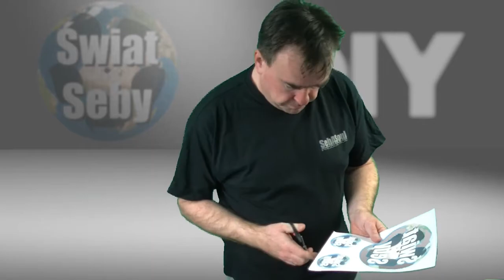DIY: Wprasowanki na odzieży | Świat Seby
Krótki kurs jak samemu zrobić odzież z nadrukiem poprzez nanoszenie prasowanki z komputera przy użyciu folii termo transferowej.